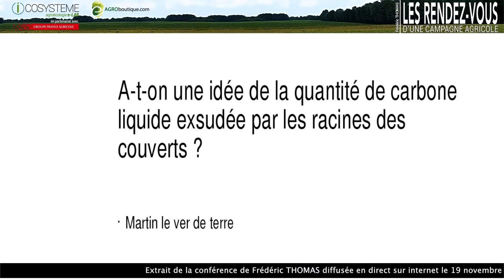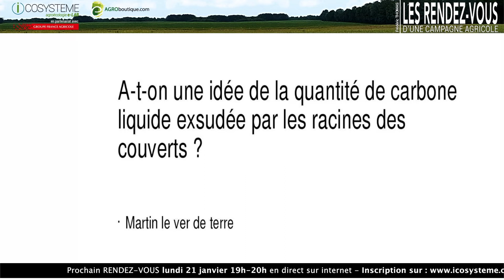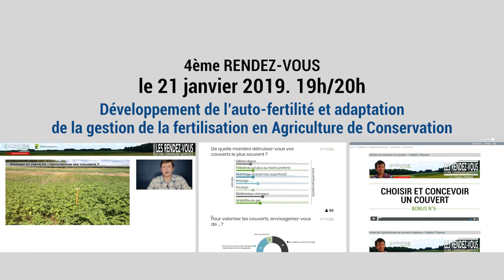Quantité de carbone exsudée par les racines des couverts ?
L'AGROÉCOLOGIE à désormais son direct mensuel sur internet ! Conçu et imaginé par ICOSYSTEME, les RENDEZ-VOUS D'UNE CAMPAGNE AGRICOLE est un dispositif numérique, en ligne, d'accompagnement des agriculteurs dans la transition agroécologique. Pendant 9 mois, 8 conférences en ligne - un espace internet dédié avec les replay des conférences et d'autres ressources - une application smartphone pour échanger et créer des connaissances en ligne. Pour le prix d'une tonne de blé (146 euros HT) l'innovation numérique au service de la transmission et de la création de connaissance en agriculture. Renseignements